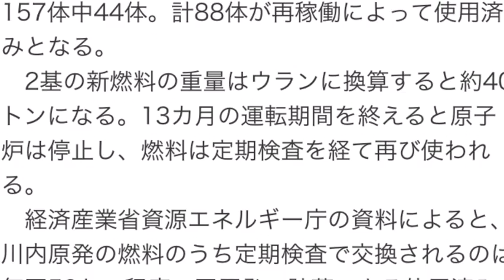使用済み燃料40トン増＝川内2基、再稼働で―プール貯蔵率7割超に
九州電力川内原発1、2号機（鹿児島県）が再稼働した場合、新たに発生する使用済み核燃料は計約40トンに上ることが2日、九電などへの取材で分かった。
　運転を続ければ、さらに増えていく。使用済み燃料は近づけば短時間で死に至る強い放射線を出すが、処理後に発生する高レベル放射性廃棄物の最終処分場は決まっていない。
　川内原発は新規制基準の適合性審査に初めて合格し、再稼働に向け最終的な準備が進んでいる。九電は8月10日以降に1号機を、10月中旬には2号機を再稼働させることを目指している。
　原発を稼働する際は通常、先に使った燃料と新しい燃料が原子炉内に混在している。九電によると、今回の再稼働で使う新燃料は1、2号機とも157体中44体。計88体が再稼働によって使用済みとなる。
　2基の新燃料の重量はウランに換算すると約40トンになる。13カ月の運転期間を終えると原子炉は停止し、燃料は定期検査を経て再び使われる。
　経済産業省資源エネルギー庁の資料によると、川内原発の燃料のうち定期検査で交換されるのは毎回50トン程度。同原発で貯蔵できる使用済み燃料の限度（管理容量）は1290トンで、今回の再稼働によって貯蔵量は約890トンから約940トンに増えることになる。貯蔵率は69％から73％前後に上昇すると見込まれる。
　川内原発は管理容量を超えるまでの運転期間が10．7年と、全国の原発で4番目に長い。短期的に使用済み燃料の置き場がなくなる可能性は低いが、再稼働に同意した鹿児島県は、県内での最終処分を認めていない。
　使用済み燃料からウランやプルトニウムを取り出す日本原燃の再処理工場（青森県）も稼働の見通しが立たない。行き場が決まらない限り、原発内での貯蔵は徐々に限界に近づいていく。